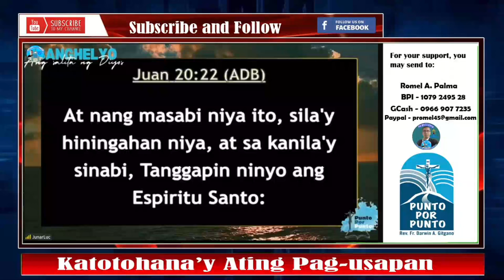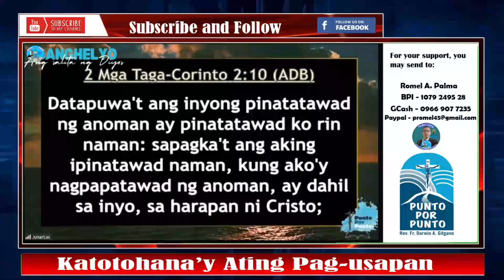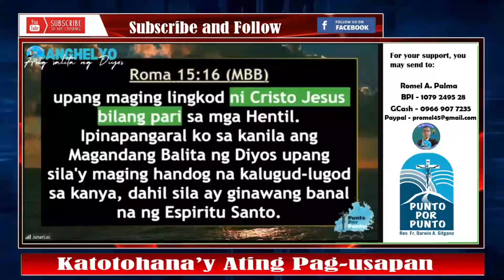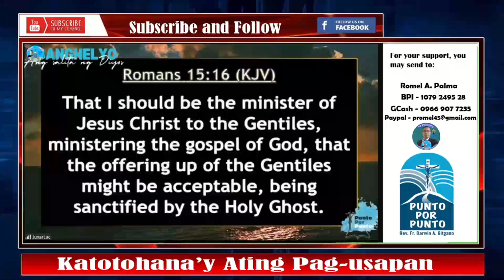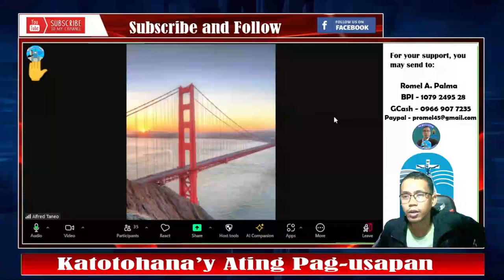👉Hala! Trinitarian na Pentecostal Lumayas sa Programa ng Punto por Punto, Naipit kasi sa Tanong!